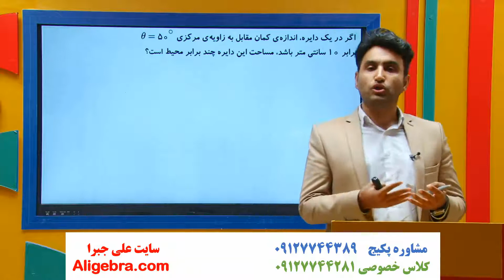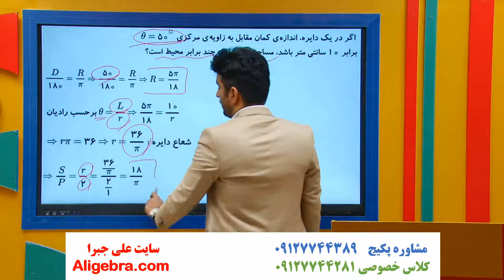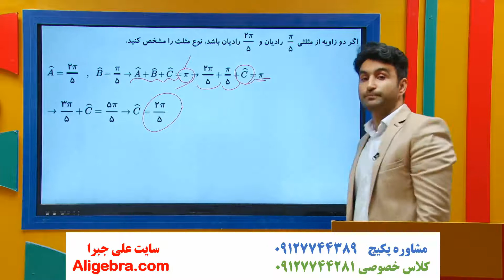آموزش فصل چهارم ریاضی یازدهم تجربی علی هاشمی درس رادیان و درجه 6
در این فیلم، آموزش فصل چهارم ریاضی یازدهم تجربی علی هاشمی درس رادیان و درجه 6 را تماشا خواهید کرد.

این ویدیو از پکیج گام به گام فصل 4 ریاضی یازدهم تجربی علی جبرا گزینش شده است.

برای دانلود فیلم های گام به گام (تدریس و جزوه PDF) فصل مثلثات کتاب ریاضی 2 در سایت علی جبرا بر روی لینک زیر کلیک کنید

توصیه هایی علی هاشمی برای تقویت ریاضی:
نمره ریاضی من در کلاس نهم عددی جز 1 نبود ولی الان !!! دلسرد نشوید.